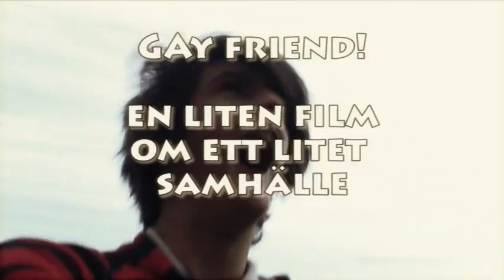Vänortsträff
A short movie made at the meeting between frindship towns Kristinestad in Finland, Sala in Sweden and Åndalsnes in Norway 2007.